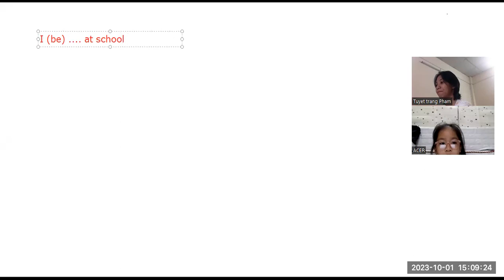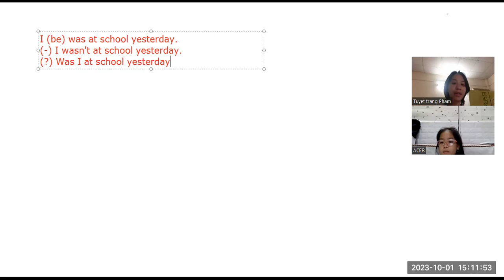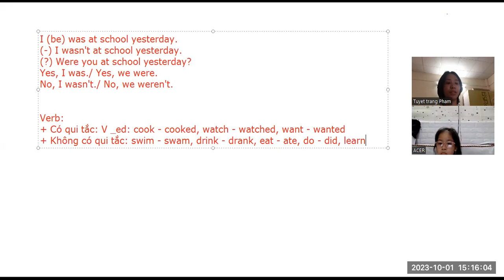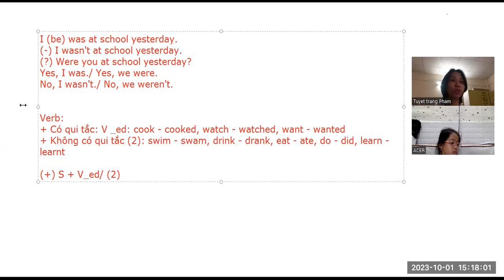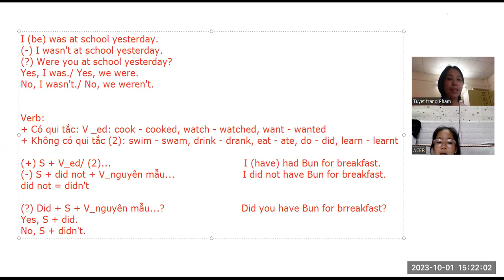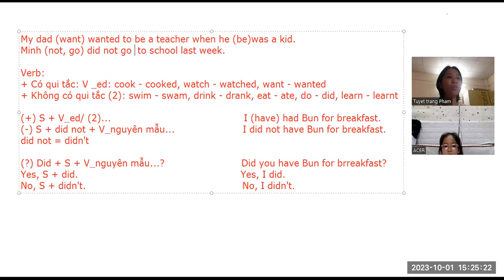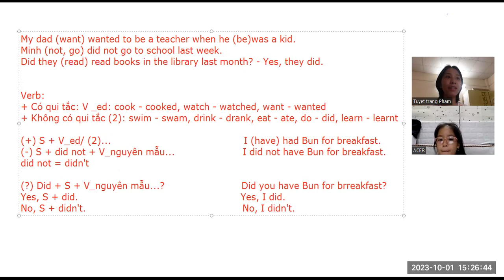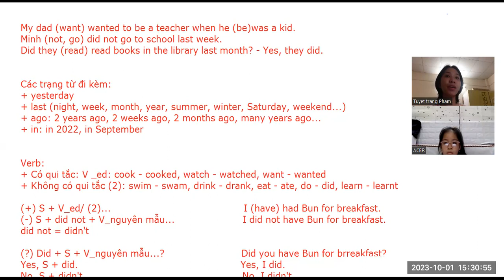SAO MAI - 01/10/2023 - THE PAST SIMPLE TENSE - VIDEO 1